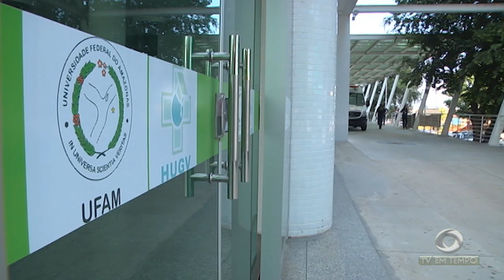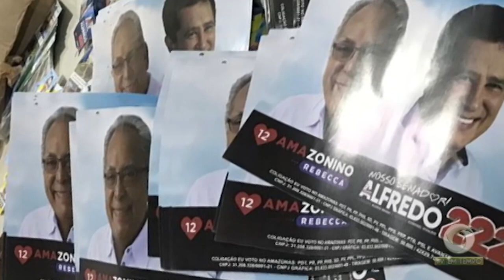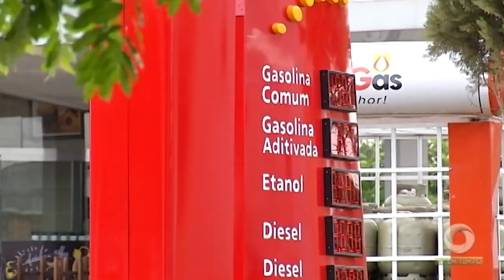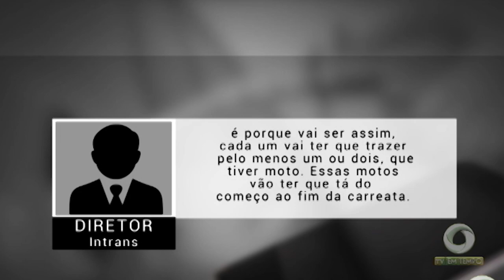Material de campanha é apreendido na sede do DNIT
01º BLOCO JORNAL 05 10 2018 - Material de campanha é apreendido na sede do DNIT